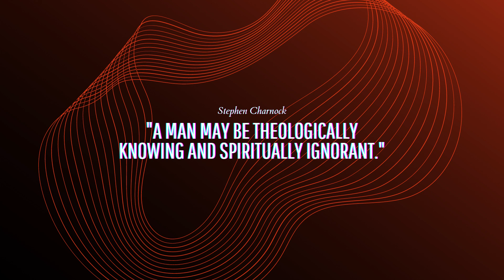June 11, 2021 - The Veil of Stubborn Ignorance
What is the veil of ignorance that blocks us from the heart of Jesus?

Pastor Ray will return on Monday June 14.